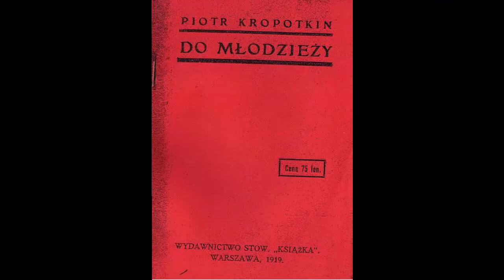Piotr Kropotkin, "Do młodzieży", Rozdział 1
Piotr Kropotkin (ur. 27 listopada?/9 grudnia 1842 w Moskwie, zm. 8 lutego 1921 w Dmitrowie) – rosyjski uczony i rewolucjonista, z racji arystokratycznego pochodzenia i znaczenia dla ruchu anarchistycznego przełomu wieków zwany "anarchistycznym księciem". [1]

"Do młodzieży" stanowi króciutką broszurkę, skierowaną do osób młodych, wchodzących w dorosłe życie. Kropotkin zwraca uwagę na ważność solidarności z drugim człowiekiem. Odradza przy tym nadmierne skupianie się na karierze i zamknięciu w teoriach socjalistycznych i anarchistycznych. Tylko aktywne działanie oraz czyny rewolucyjne mogą przynieść realną zmianę na świecie.
... zarówno wtedy, jak i dziś!
Społeczeństwa świata z powodu postępującej cyfryzacji coraz bardziej odchodzą od tekstu czytanego i pisanego na rzecz prostych i "wygodniejszych" form, jak memy, tweety, posty na facebooku, snapchat, audiobooki itd. Nie jest to jednak przestrzeń właściwie wykorzystywana przez środowiska alternatywne i postępowe. Zwłaszcza na rynku związanym z audiobookami, trudno jest znaleźć cokolwiek w tematyce wolnościowej i socjalnej. Projekt Inna Czytelnia w pewnym stopniu wychodzi na przeciw tym brakom i potrzebom. W miarę możliwości autorów kanału, będą pojawiać się tutaj teksty czytane, dotyczące takich zagadnień, jak: spółdzielczość; demokracja uczestnicząca; socjalizm bezpaństwowy; anarchizm; edukacja wolnościowa.